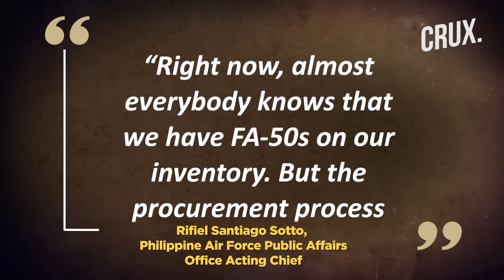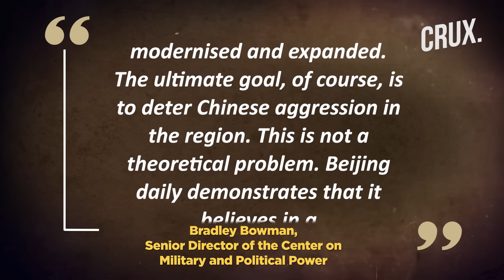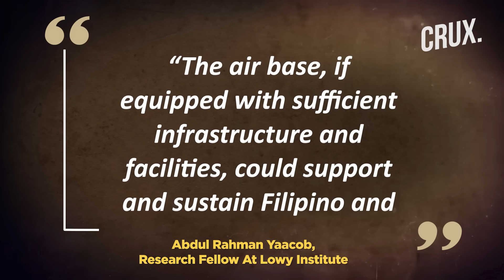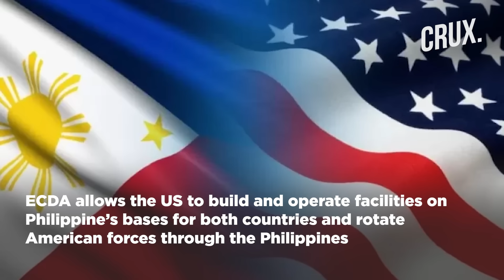China's "Dangerous" Moves Prompt Philippines Fa-50 Scramble, Air Base Upgrade For More Lethal Jets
Chinese jets recently "dangerously intercepted" a Philippine NC-212i transport plane over the South China Sea, prompting discussions on enhancing defense. Secretary Gilberto Teodoro Jr. emphasized the need for continued sovereignty assertion and potentially using FA-50PH fighter jets for escorting patrol planes. With the Philippine Air Force currently understrength, upgrades to Basa Air Base are planned, funded by the Pacific Deterrence Initiative, to bolster defense capabilities. The base upgrade aims to support U.S.-Philippines joint operations and counter Chinese aggression.

n18oc_world      n18oc_crux